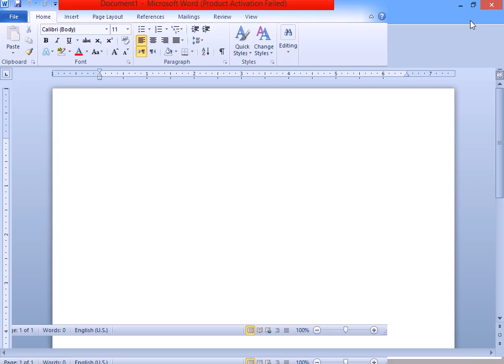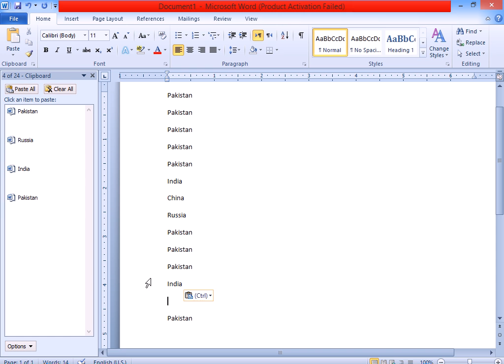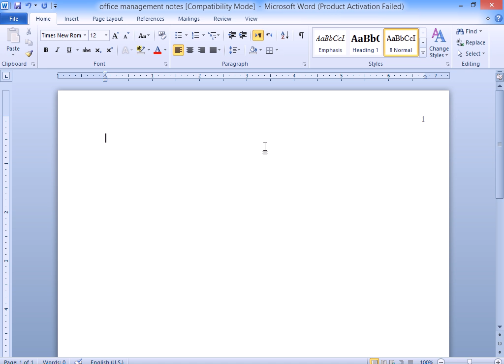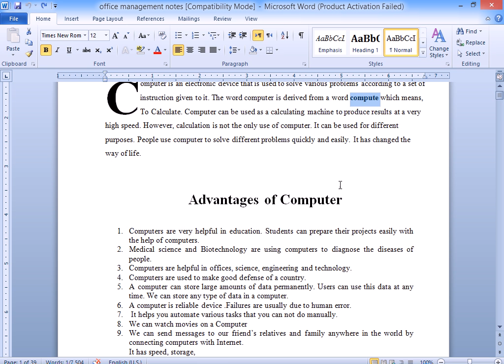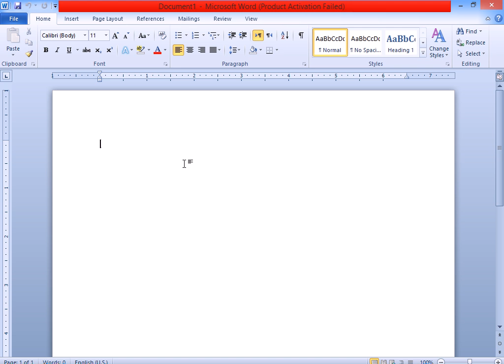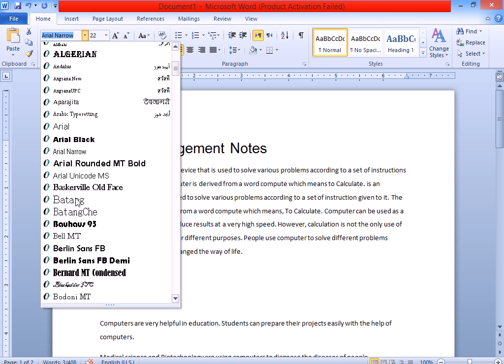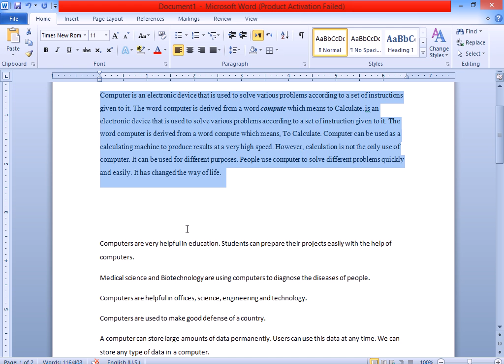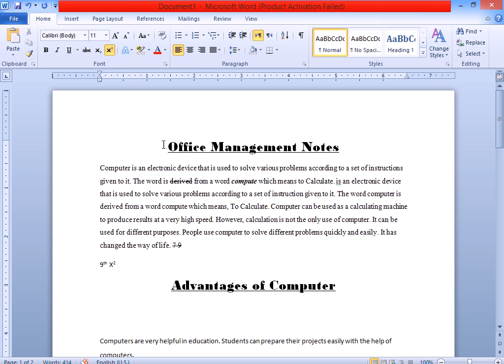Office Management Complete Course 2023 (Lecture No 03) | EIT Computer Institute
microsoft office course online free
Office Mangagement Complete Course 2016 (Lecture No 03) | EIT Computer Institute,